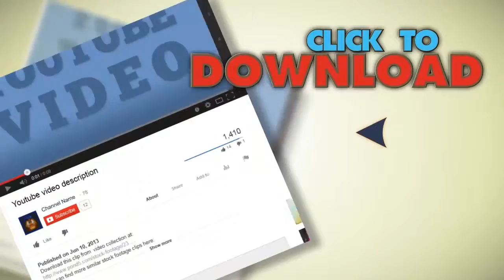Ink Droplet In Water. Stock Footage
You have watched Ink Droplet In Water. Stock Footage"